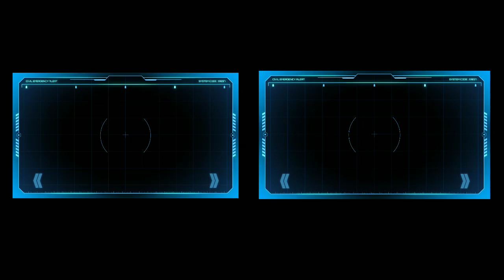Gusion slow hand legendary || awal season 2021 || Gusion Nub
Gusion slow hand bisa legendary
gusion ku masi nub
gameplay Gusion nub😁